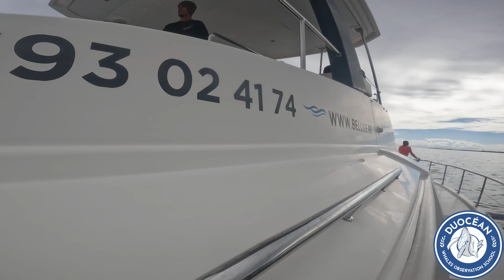obs 24 aout aduncus baleine sur le catamaran